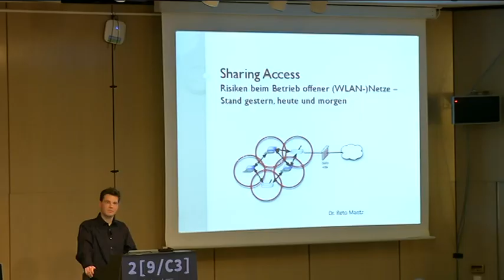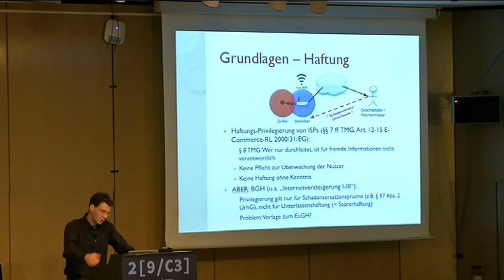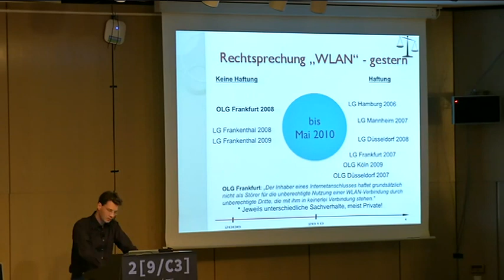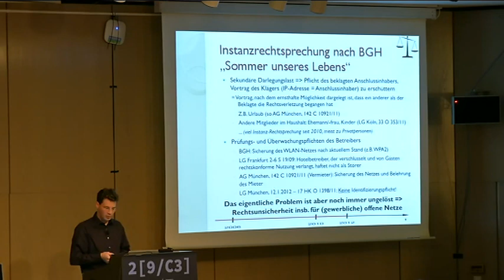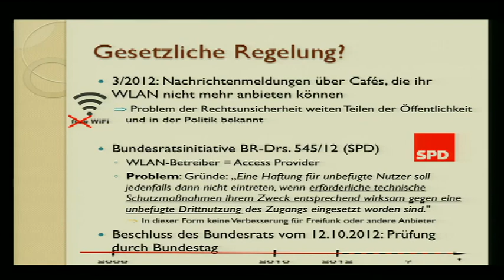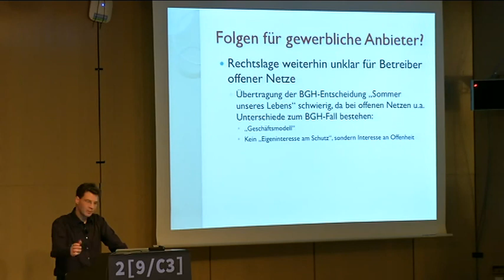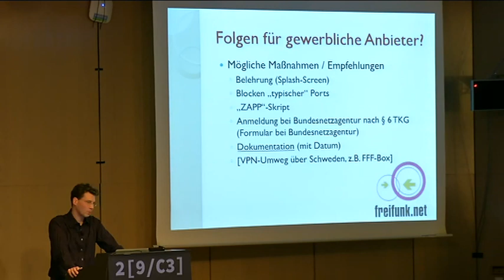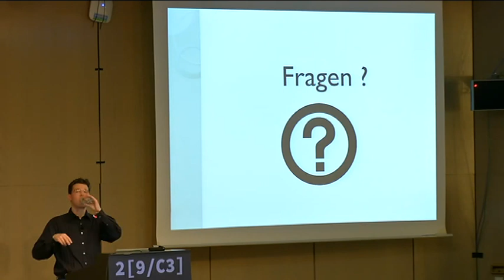29C3 2012 deu eng sharing access risiken beim betrieb von wlan netzen